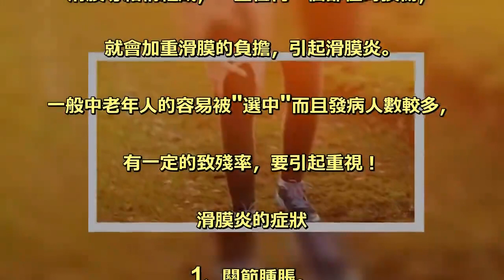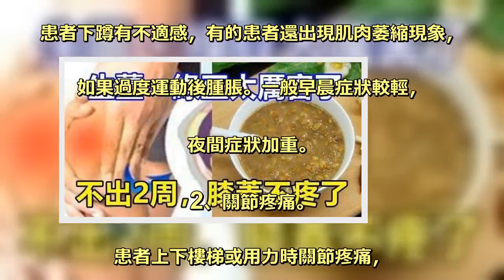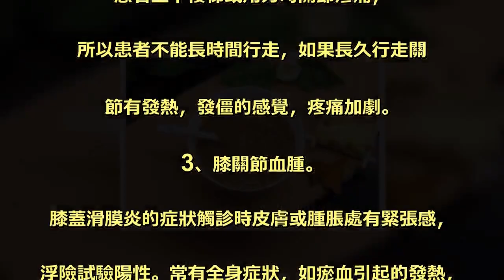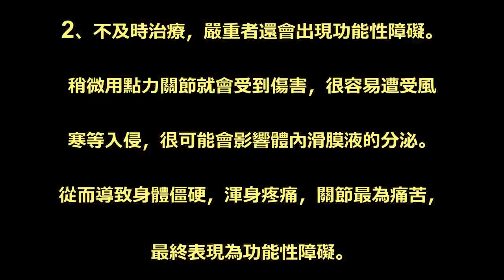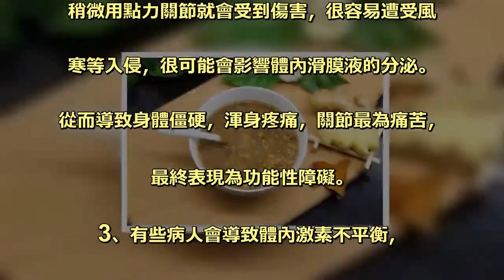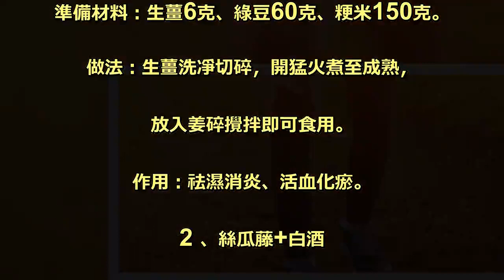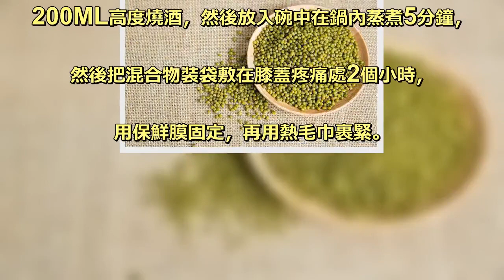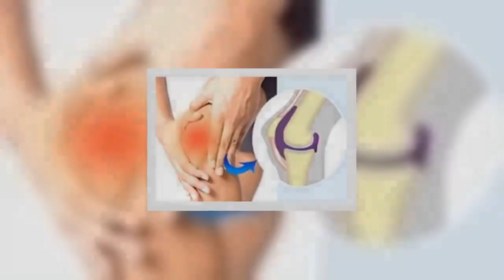生薑＋綠豆太厲害了，不出2周，膝蓋不疼了，滑膜炎積液也拜拜了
膝關節是人體非常重要的關節，它就像一個精密. 的"軸承"，由軟骨、半月板、韌帶、. 滑膜等結構組成，一旦任何一個部位的損傷，. 就會加重滑膜的負擔，引起滑膜炎。. 一般中老年人的容易被"選中"而且發病人數較多，. 有一定的致殘率，要引起重視！ . 滑膜炎的症狀 . 1、關節腫脹。 . 患者下蹲有不適感，有的患者還出現肌肉萎縮現象，. 如果過度運動後腫脹。一般早晨症狀較輕，. 夜間症狀加重。 . 2、關節疼痛。 . 患者上下樓梯或用力時關節疼痛，. 所以患者不能長時間行走，如果長久行走關. 節有發熱，發僵的感覺，疼痛加劇。 . 3、膝關節血腫。 . 膝蓋滑膜炎的症狀觸診時皮膚或腫脹處有緊張感，. 浮險試驗陽性。常有全身症狀，如瘀血引起的發熱，. 局部較熱。本病常是其他損傷的合併症，. 在臨床上要多加註意。 . 1、滑膜炎患者在初期沒有及時醫治，. 或者治療不當，都是會導致病情反覆發作的。. 並且會越發嚴重，最嚴重的後果就是會行動不變，. 喪失勞動力。 . 2、不及時治療，嚴重者還會出現功能性障礙。. 稍微用點力關節就會受到傷害，很容易遭受風. 寒等入侵，很可能會影響體內滑膜液的分泌。. 從而導致身體僵硬，渾身疼痛，關節最為痛苦，. 最終表現為功能性障礙。 . 3、有些病人會導致體內激素不平衡，. 會令關節炎吸收困難，易產生多餘的積液，. 症狀表現就是水腫。 . 既然說起了滑膜炎，. 在這裡就給大家分享兩個治療小偏方： . 1、生薑粥 . 準備材料：生薑6克、綠豆60克、粳米150克。. 做法：生薑洗凈切碎，開猛火煮至成熟，. 放入姜碎攪拌即可食用。 . 作用：祛濕消炎、活血化瘀。 . 2 、絲瓜藤+白酒. 材料：絲瓜藤50克，白酒200ML，苦瓜子30克，. 牛膝20克，香菜根20克。 . 制用法：上述洗凈晾乾後切碎，然後加入. 200ML高度燒酒，然後放入碗中在鍋內蒸煮5分鐘，. 然後把混合物裝袋敷在膝蓋疼痛處2個小時，. 用保鮮膜固定，再用熱毛巾裹緊。 .